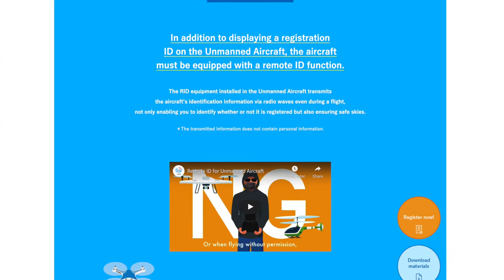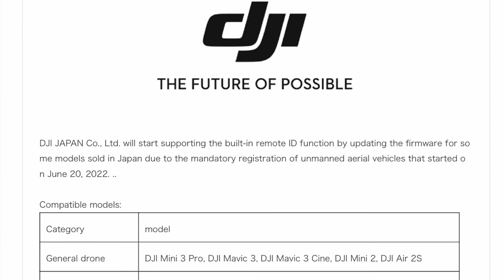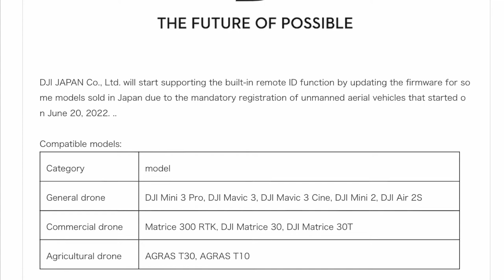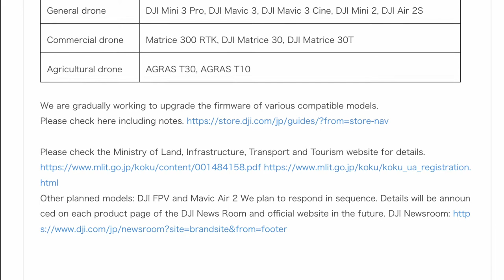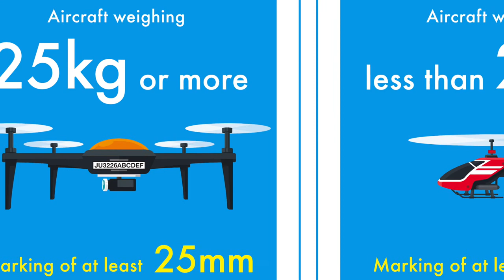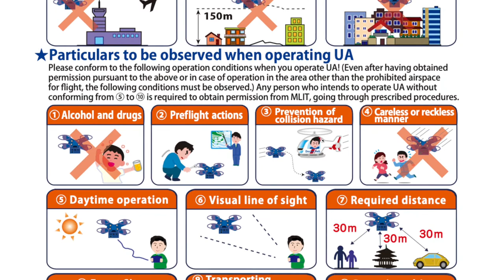The End of the Drone Hobby in Japan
The Japanese government has implemented starting June 20, 2022 a mandatory registration of all drones weighing 100 grams or more.  It effectively grounded all the hobby users who did not know about a pre registration as I did.  This will cause a big problem for all the flyers as it is required that the drones should be fitted with a Remote ID system, and not many drones have them. Let's talk about it in this video.